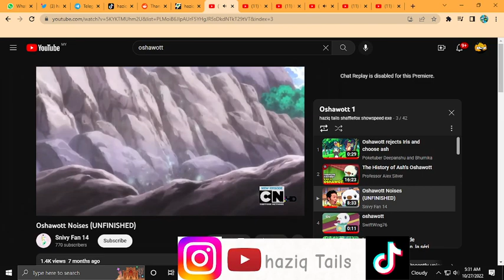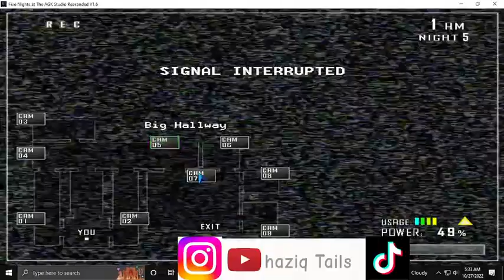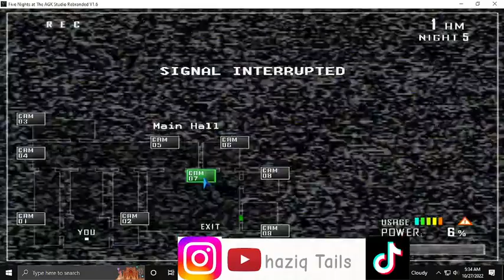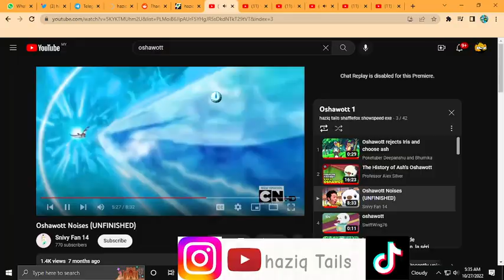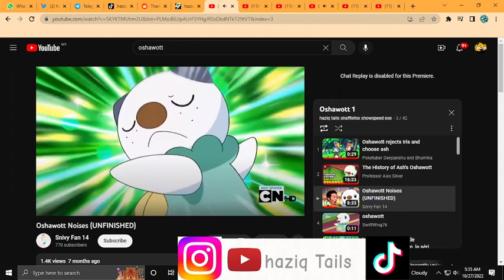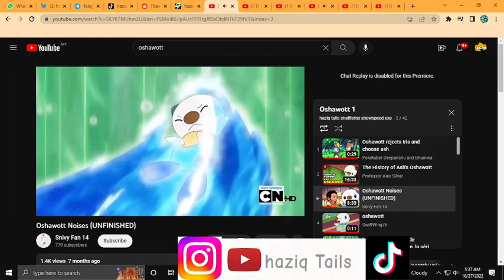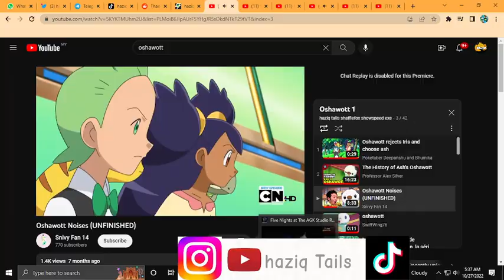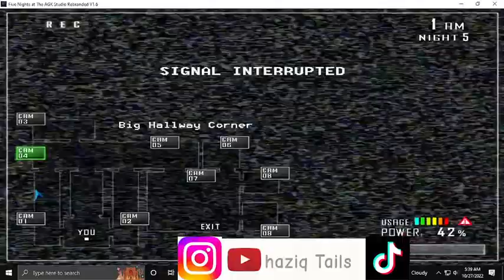AFTER 4 YEARS.. YOU FINALLY KNOW HOW TO FINISH THIS GAME 100%